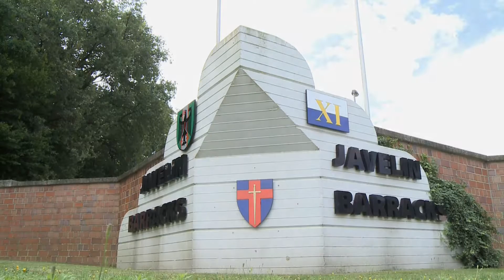Kreis Viersen: Wie aus Brachfläche blühende Landschaften werden.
Die Invest Region Viersen präsentiert sich auf der Expo Real, Deutschlands größte Fachmesse für Gewerbeimmobilien. Hauptthema der Invest Region Viersen auf der Expo Real ist die Revitalisierung ausgesuchter Brachflächen. Damit hat der Kreis Viersen Erfahrungen gesammelt und bereits einige Projekte erfolgreich umgesetzt. Der Stadtpark Robend in Viersen und das Stahlwerk Becker in Willich geben einen Einblick in aktuelle Entwicklungen, die Konversion des ehemaligen Militärflughafens in Niederkrüchten-Elmpt einen Ausblick auf künftige Herausforderungen. Der ehemalige Militärflughafen ist 900 Hektar groß. Ein Großteil soll Natur bleiben, aber 160 Hektar, das entspricht 320 Fußballfeldern, ist für Gewerbeflächen vorgesehen.

Realisation/Produktion:
Kaspar Müller-Bringmann

Kamera/Schnitt:
Bacel Atassi

Medienbüro Müller-Bringmann
Hilbingstraße 5
41239 Mönchengladbach
02166/62820